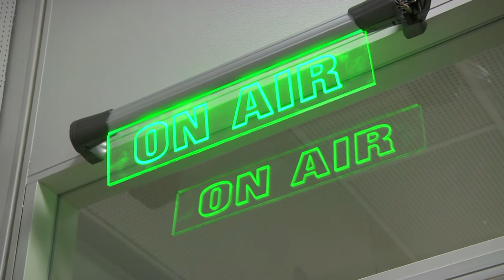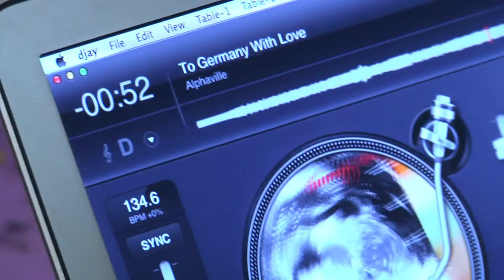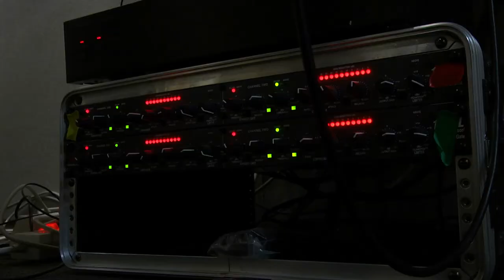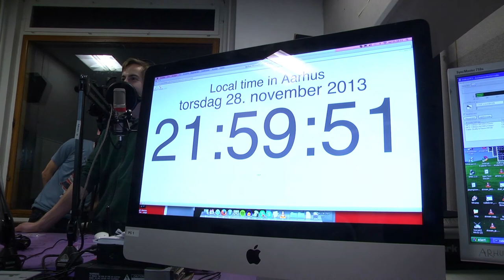Passion driver Aarhus Studenterradio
Følg en helt særlig aften på Aarhus Studenterradio. Se hvad der sker når radioens værter tages ud af deres faste rutine, for at finde frem til hvad der er essensen ved Aarhus Universitetsradio, og hvad det er der er helt specielt ved denne radiostation.